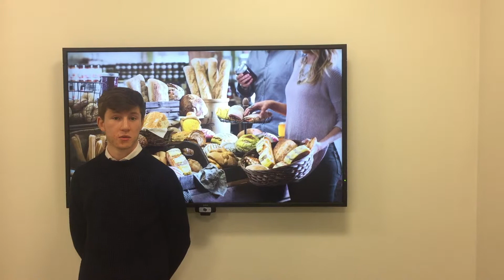Meet ICT Intern Garry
As a Kerry intern you won’t be spending your days at the copier! A Kerry Internship programme allows you to get a challenging, real-world experience and to take over real responsibility from the first day on- it recognizes and boosts your talents.